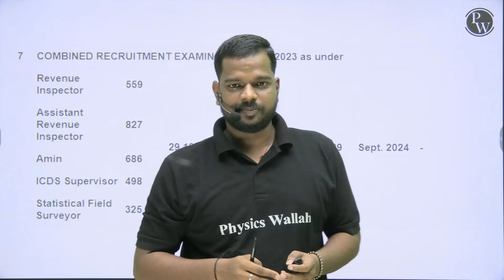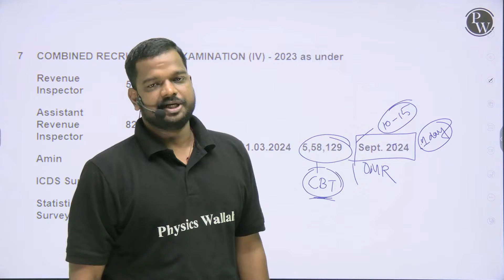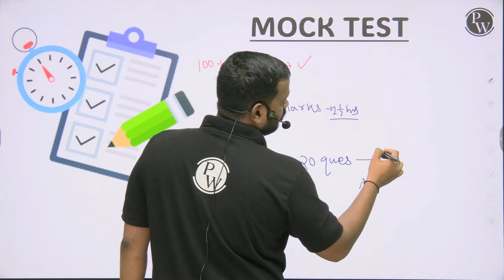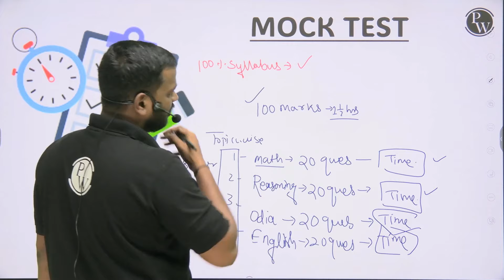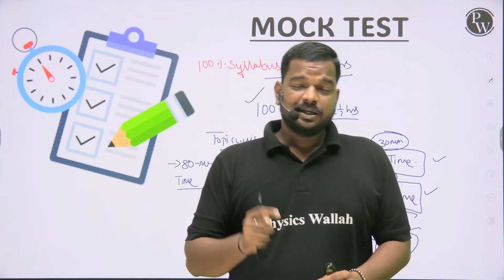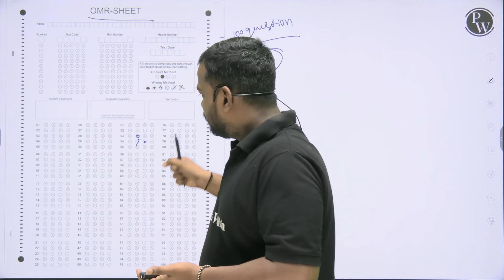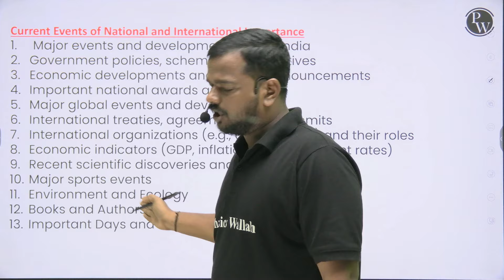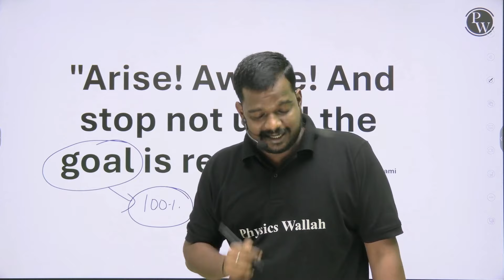OSSSC RI ARI AMIN ICDS & SFS ପରୀକ୍ଷା SEPTEMBER ରେ ଏ ଭୁଲ କରିବେନି 100 ମାର୍କ ପରୀକ୍ଷାରେ! | OPSC Wallah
📕 Sanrakshak Odisha Police Constable Foundation Batch👉🏻

📕 Urnati High Court ASO Batch 2024 (For ASO High Court Prelims & Mains)👉🏻

📕 Adhyayan 2.0 OSSC CGL Batch 2024 (For OSSC CGL Prelims & Mains Batch 2024) 👉🏻

📕 Sopaana OSSC CTS Batch 2024 (For OSSC CTS Prelims Exam 2024) 👉🏻

📕 Aayush OSSC CHSL Prelims Batch (OSSC CHSL Prelims Exam 2024) 👉🏻
OSSSC RI ARI AMIN ICDS & SFS Exam in September - Avoid These Mistakes in the 100 Marks Exam! | OPSC Wallah

📢 In this video, we will discuss essential tips and tricks to avoid common mistakes and score high in the upcoming OSSSC RI ARI AMIN ICDS & SFS exam in September. 📚